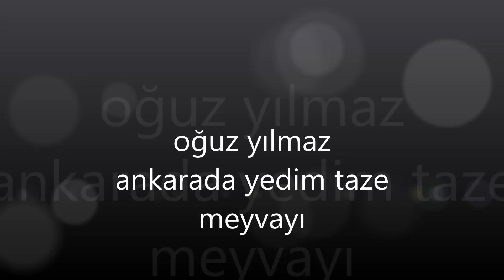Oğuz Yılmaz- Ankarada Yedim Taze Meyvayı (ATEŞ MÜZİK)ı